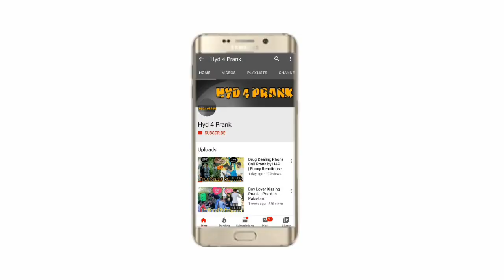GutKha, MainPuri Khila De Prank || Hyderabad police in civil dress || Prank in Pakistan - H4P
MainPuri Khila De Prank || Hyderabad police in civil dress  || Prank in Pakistan - H4P

MainPuri Prank.

Police in civil dress Prank.

Pakistan Ban Product.

Hyd 4 Prank.

Ban on Gutka, MainPuri,.

Pakistan Ban MainPuri.